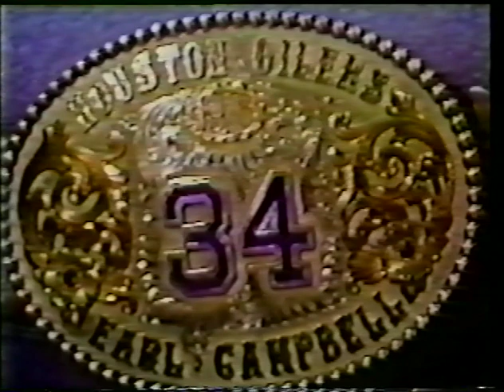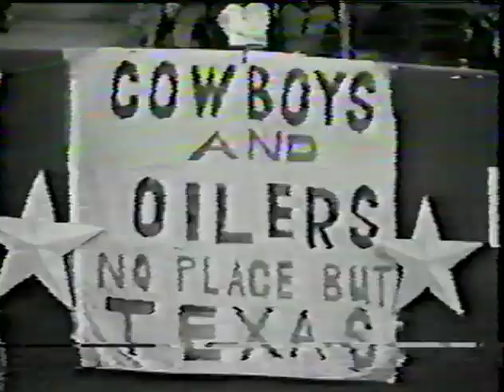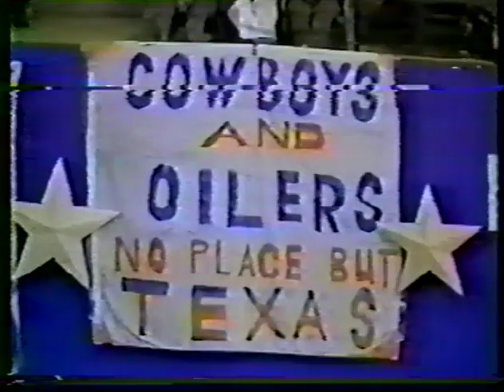Forgotten Classic: 1979 Houston Oilers at Dallas Cowboys – Best NFL Thanksgiving Game Ever? Part 2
Great NFL Coaches Bum Phillips and Tom Landry

The Houston Oilers, coached by the legendary Bum Phillips, met the Tom Landry coached Cowboys on Thanksgiving Day in 1979 at Texas Stadium in Dallas. The Cowboys won the NFC the previous year and narrowly lost a classic Super Bowl – Super Bowl 13 – to the Steelers. The Oilers made it all the way to the AFC Championship the previous year.
Cowboys Oilers Thanksgiving

The Cowboys struck early. Quarterback Roger Staubach hit receiver Drew Pearson for a 56-yard touchdown on one of the game’s first plays. Houston countered with an outstanding 61-yard scoring dash by one of the NFL’s all-time greatest rushers, Earl Campbell.

Dallas touchdowns by Robert Newhouse and future Pro Football Hall of Fame member Tony Dorsett put the Cowboys up by 11. Houston rallied and took the lead shortly after halftime on a thrilling 47-yard touchdown pass from Dan Pastorini to Mike Renfro. A missed extra point by the usually reliable Toni Fritsch opened the door for Dallas. The Cowboys took a 1-point lead in the fourth quarter with a Rafael Septien field goal.

Pastorini responded with a brilliant play-action pass to deep-threat Ken Burrough for a go-ahead touchdown after a critical Dallas penalty gave the Oilers a first down. The Oilers held the lead despite an exhilarating comeback effort led by Roger Staubach, the man so well known for last-second victories that he earned the nickname “Captain Comeback.”
Embed from Getty Images